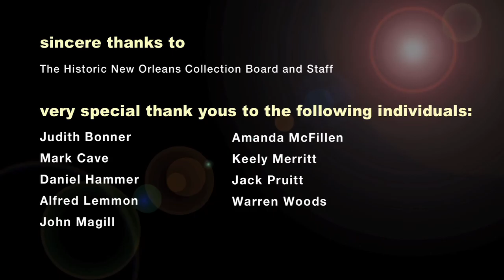REAL John Lawrence Award Video h264